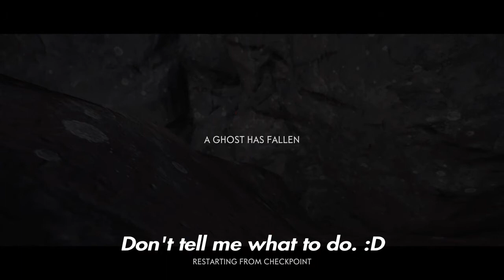Two Schmucks and Friends play Ghost of Tsushima: We're Still Bad (Part 2/9)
In anticipation for the Ghost of Tsushima Director's Cut, I'll be uploading select videos I've compiled over the past year of me and my friends' antics playing Ghost of Tsushima/Ghost of Tsushima: Legends.

The group of friends and I that regularly party up together have been gaming with each other for over a decade. Most of us met back in the PS3 era on a game called Transformers: War for Cybertron (2010). From there, we've partied up on a number of games together including (but not limited to) LittleBigPlanet (2011), Mass Effect 3 (2012), The Last of Us (2013), Splinter Cell: Blacklist (2013), Minecraft: PlayStation 3 Edition (2013), Minecraft: PlayStation 4 Edition (2014), Resident Evil 5 (2016), Resident Evil 6 (2016), A Way Out (2018), Among Us (2018), Minecraft Dungeons (2020), Ghost of Tsushima (2020) and Marvel's Avengers (2020).

I've met a few of them in person, including the other half of Two Schmucks: Ben. One of our group also passed away in 2019 due to health related complications. He was in his early to mid 30's. Don't take what you have for granted, enjoy your friends, enjoy your family, enjoy the latest game or movie release that you saw and ALWAYS KissYourHomiesGoodnight.